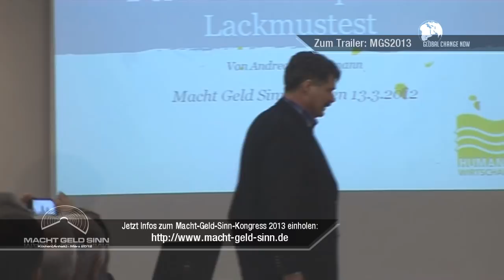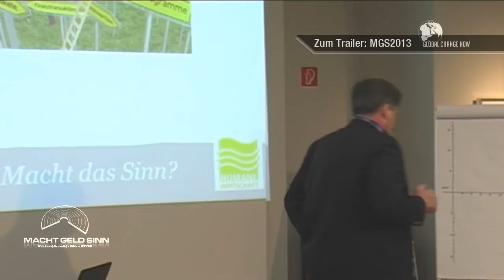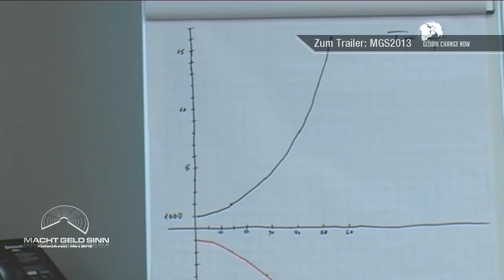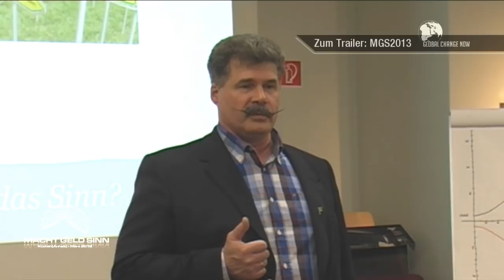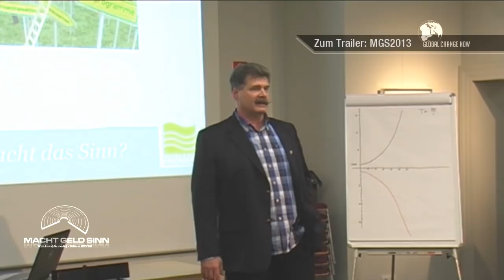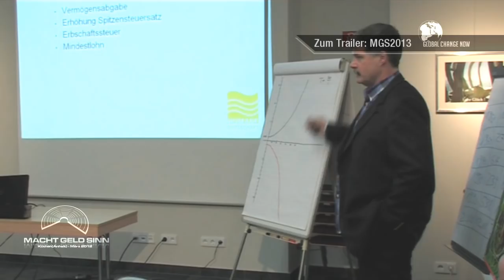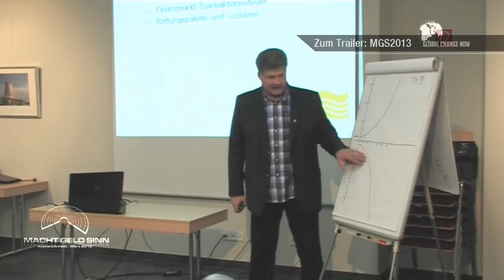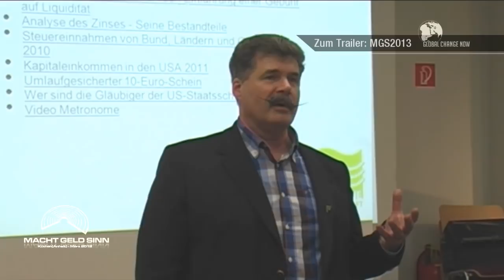Andreas Bangemann - Der wirtschaftspolitische Lackmustest